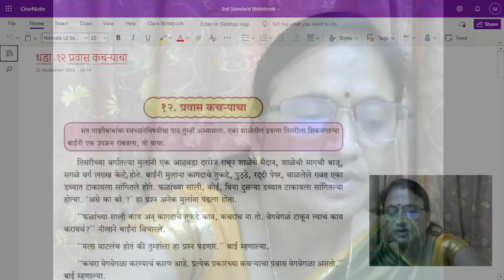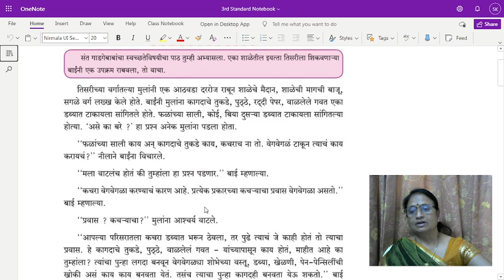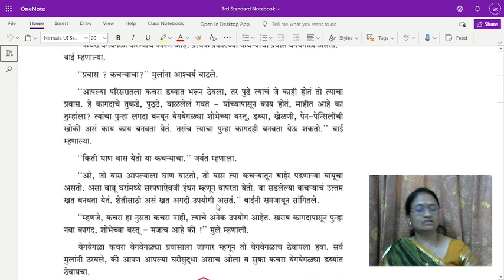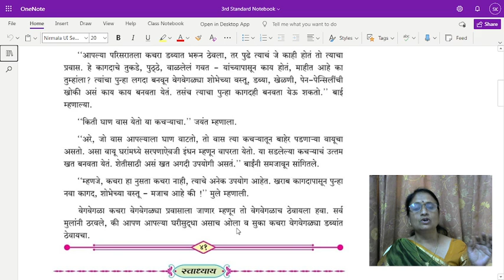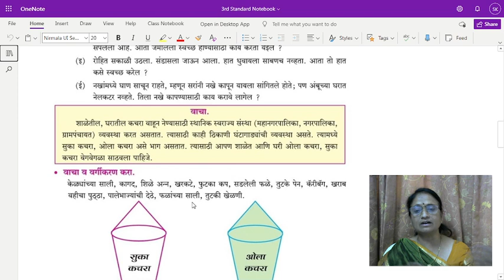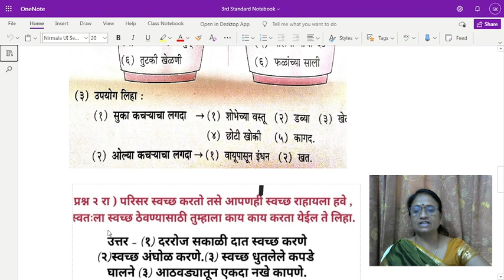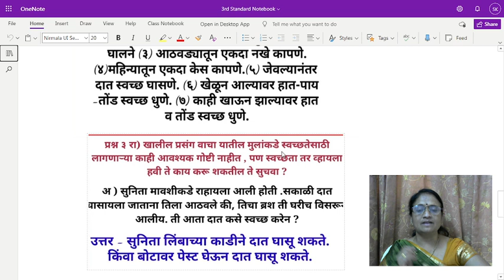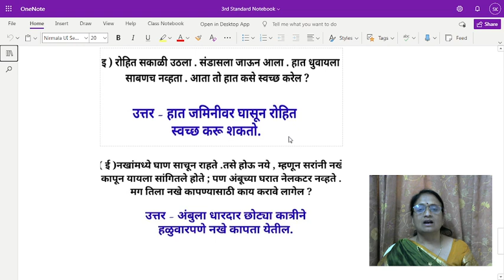12. कचऱ्याचा प्रवास